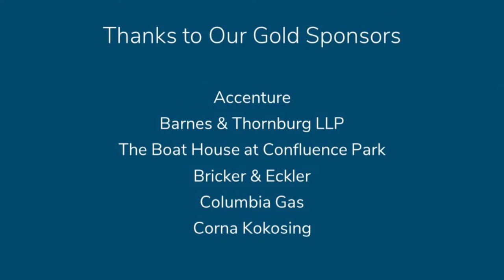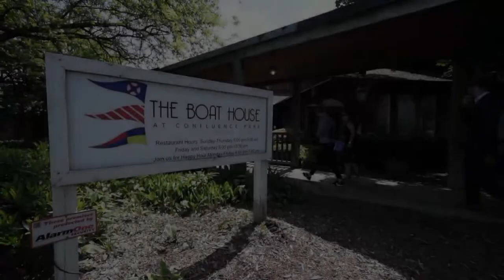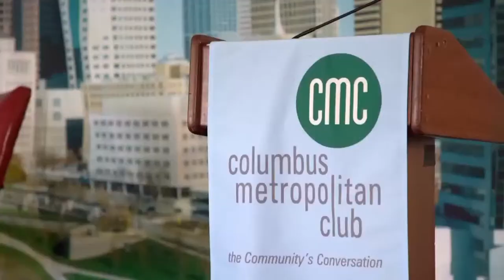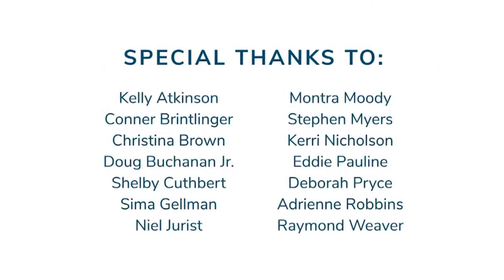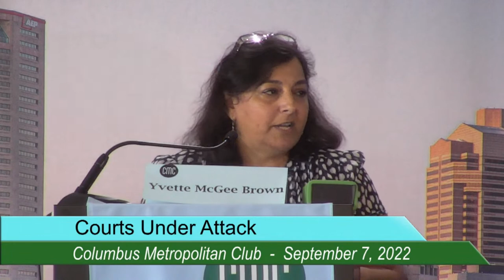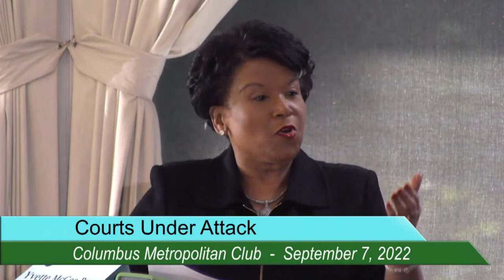Democracy in Crisis: Courts Under Attack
Featuring Michael Curtin, Former Editor and Associate Publisher, The Columbus Dispatch, The Honorable Michael H. Watson, Judge, United States District Court for the Southern District of Ohio, The Honorable Richard A. Frye, Judge, Franklin County Court of Common Pleas, and Kathleen M. Trafford, Counsel to the Firm, Porter Wright, and Fellow, American College of Trial Lawyers, with host Yvette McGee Brown, Former Ohio Supreme Court Justice.